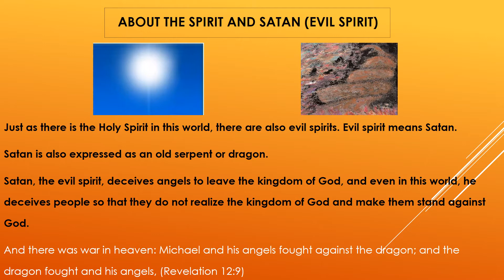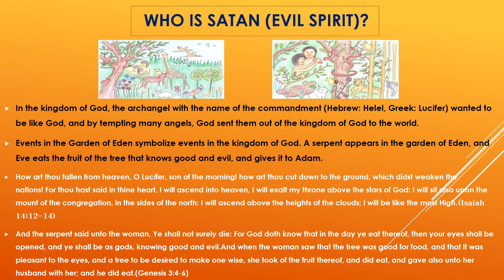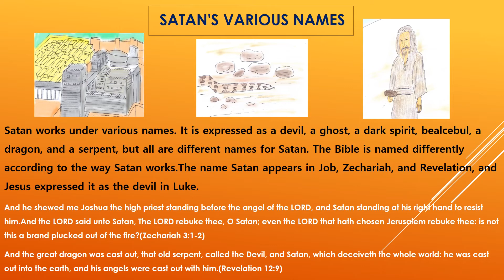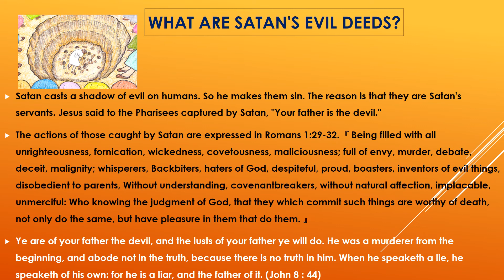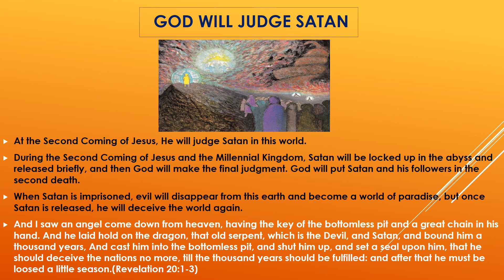Spirit, Satan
Onnuri World Mission Church

Who is Satan ?
An event in God’s kingdom
Judah say in the Bible『And the angels who did not keep their positions of authority but abandoned their own home these he has kept in darkness, bound with everlasting chains for judgment on the great Day.』(Jude 1:6) and Peter say in the Bible『For if God did not spare angels when they sinned, but sent them to hell, putting them into gloomy dungeons to be held for judgment.』(2 Peter 2:4)
Prophet Isaiah of the Old Testament said that『How art thou fallen from heaven, O Lucifer, son of the morning, how art thou cut down to the ground, which didst weaken the nations. For thou hast said in thine heart, I will ascend into heaven, I will exalt my throne above the stars of God: I will sit also upon the mount of the congregation, in the sides of the north: I will ascend above the heights of the clouds; I will be like the most High.』(Isaiah 14:12-14)
Lucifer (Greek, Hebrew :Hellel: the name of the depraved arch-angel) would like to be God. And deceived other angels. So God put them into gloomy dungeons to be held for judgment. In the Garden of Eden, which symbolizes the kingdom of God, there was the same event that occurred in the kingdom of God. 『"You will not surely die", the serpent said to the woman. For God knows that when you eat of it your eyes will be opened, and you will be like God, knowing good and evil. When the woman saw that the fruit of the tree was good for food and pleasing to the eye, and also desirable for gaining wisdom, she took some and ate it. She also gave some to her husband, who was with her, and he ate it.』(Genesis3:4-6)『And the LORD God said unto the woman, What is this that thou hast done? And the woman said, The serpent beguiled me, and I did eat.』(Genesis3:13)
『The events in the Garden of Eden illustrate the events in the kingdom of God. I do not know whether the events of the Garden of Eden and the events of the kingdom are the same or a different event. So the LORD God banished him from the Garden of Eden.』(Genesis3:23)
Satan appears in Luke(4:15).『And these are they by the way side, where the word is sown; but when they have heard, Satan cometh immediately, and taketh away the word that was sown in their hearts.』『How art thou fallen from heaven, O Lucifer, son of the morning! how art thou cut down to the ground, which didst weaken the nations! For thou hast said in thine heart, I will ascend into heaven, I will exalt my throne above the stars of God: I will sit also upon the mount of the congregation, in the sides of the north: I will ascend above the heights of the clouds; I will be like the most High.』(Isaiah14:12-14)
Lucifer(Greek, Hebrew: Helle, means the name of the archangel) Lucifer became Satan after he sinned against God. Satan wanted to be like God, and tempted other angels to fall into sin. The same thing happened in the Garden of Eden, which symbolizes the kingdom of God.
In Genesis, Satan was expressed as a snake.『And the serpent said unto the woman, Ye shall not surely die: For God doth know that in the day ye eat thereof, then your eyes shall be opened, and ye shall be as gods, knowing good and evil.』(Genesis 3:4-5), Satan appears as an old snake.『And he laid hold on the dragon, that old serpent, which is the Devil, and Satan, and bound him a thousand years』(Revelation 20:2)